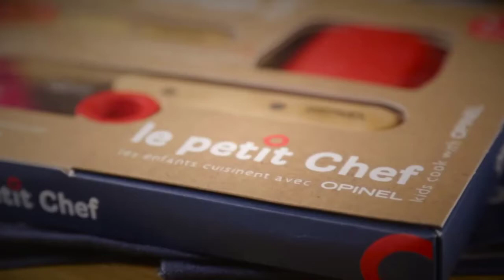Le Petit Chef da Opinel